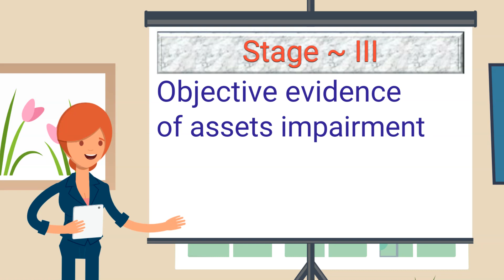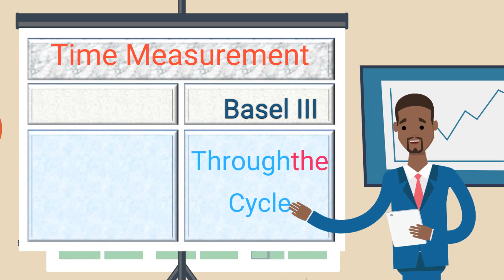Basel III vs IFRS 9: The Real Difference in Expected Credit Loss Explained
Basel III vs IFRS 9: What is the real difference in Expected Credit Loss (ECL)?
This video explains the key distinctions between Basel III regulatory ECL and IFRS 9 accounting ECL, focusing on Probability of Default (PD) models, 12-month vs lifetime ECL, TTC vs PIT, and credit risk staging. If you work in credit risk, finance, banking regulation, internal audit, or modelling, this breakdown will give you clarity that most practitioners still lack.

🔍 What This Video Covers (SEO-Rich Overview)
✅ Basel III Expected Credit Loss (Regulatory Capital)

12-month Probability of Default

Through-the-Cycle PD methodology

Capital requirement impact

RWA calculation considerations

✅ IFRS 9 Expected Credit Loss (Financial Reporting)

Lifetime Expected Credit Loss

Point-in-Time PD

Stage 1, Stage 2, Stage 3 classification

Significant Increase in Credit Risk (SICR)

✅ Key Differences Explained Clearly

Basel III vs IFRS 9 ECL methodology

Why regulatory PD ≠ accounting PD

Behaviour of PIT vs TTC PD

Why IFRS 9 provisions jump in Stage 2

Impact on credit risk provisioning and earnings volatility

📘 Why Basel III and IFRS 9 Produce Different ECL Numbers

Even when banks use the same borrower, same exposure, and same data, the results differ because:

Basel III uses 12-month TTC PD for capital adequacy.

IFRS 9 uses 12-month and lifetime PIT PD for impairment.

IFRS 9 includes behavioural assessments such as SICR.

Time horizon and risk calibration differ entirely.

This video shows you the reason behind these differences and how they affect capital, provisioning, modelling, and credit risk strategies.

💡 Why This Matters for Banks

A clear understanding of Basel III vs IFRS 9 helps teams prevent:

Underestimation of credit losses

Incorrect Stage 2 migrations

Misaligned PD models

Inaccurate ECL estimates

Capital and provisioning shocks

This explainer makes these concepts simple and practical.
00:00 Introduction to Expected Credit Loss (ECL)
00:52 Probability of Default (PD) Models Explained
01:00 12-Month PD vs Lifetime PD
01:15 IFRS 9 Staging (Stage 1, Stage 2, Stage 3)
02:10 Point-in-Time (PIT) vs Through-the-Cycle (TTC)